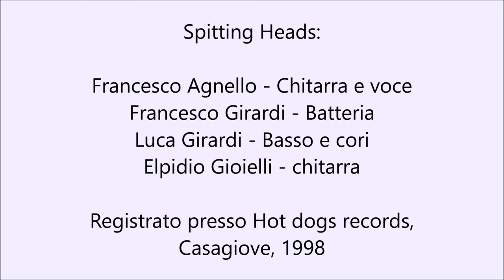Looking around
Written and performed by Spitting Heads
Recorded at Hot dog records, Casagiove, Italy, 1998

Spitting Heads are:

Francesco Agnello - voice and guitar
Francesco Girardi - drum and piano
Luca Girardi - bass and voice
Elpidio Gioielli - guitar